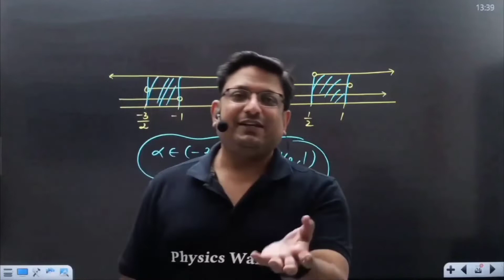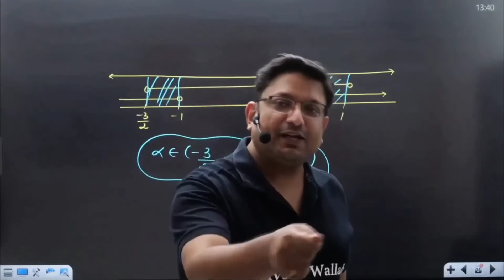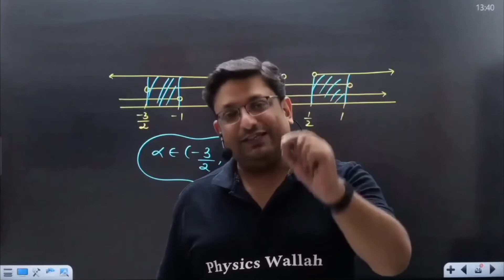BACKLOGS: Tackling The BIGGEST Problem of Students | Asish Sir Physics Wallah | PW Infotainment